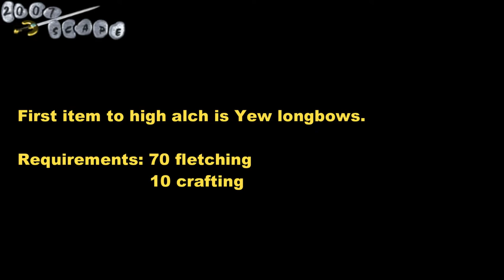OSRS - High alch with Profit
This is my own way to high alch with profit. There is requirements to do this method, but its totally worth it!

The Granite shield is just another method, it need time to buy. But it works, and you get around 2-3k profit for each granite shield you high alch. But its a slow method, since you always get that warning about high value item. And of course, not many people sell it for that low, since the price is 37k each.

This is just a method if you want to get up in different skills as well. I know there is other ways to get money quicker, but this is one method I use when im going to high alch longbows.